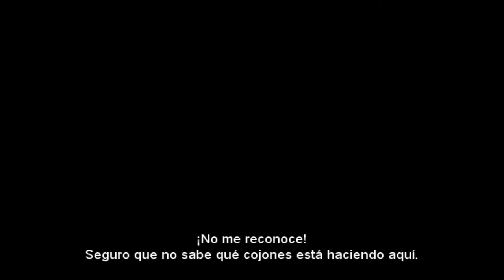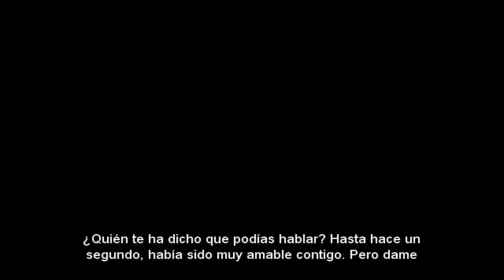Alone in the Dark (Wii) Inicio en español (Muestras)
Ficha de doblaje próximamente.